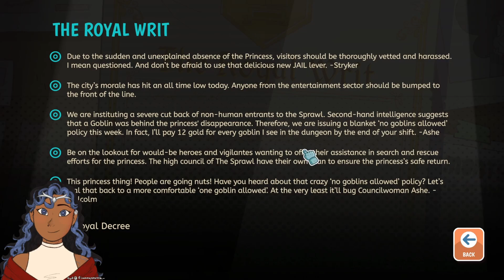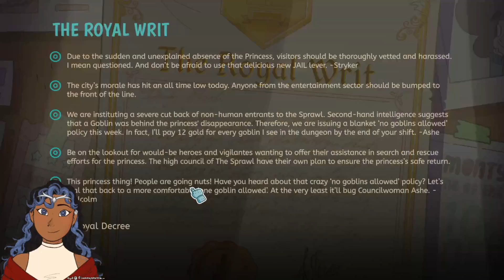THE PRINCESS IS MISSING?!? | Lil' Guardsman -- Part 6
PRINCESS DESDEMONA IS MISSING!!! How could this have happened, WHO could've taken her, WHERE could she be!!?
Honestly, if I was in her tiara, I would've runaway too after having half a conversation with Prince Finius